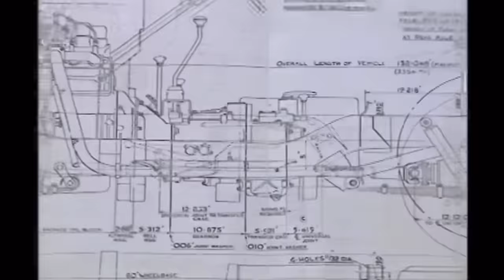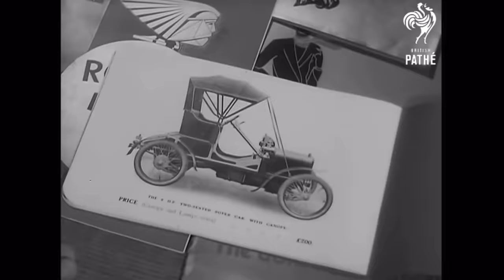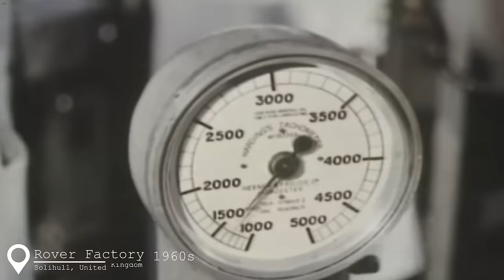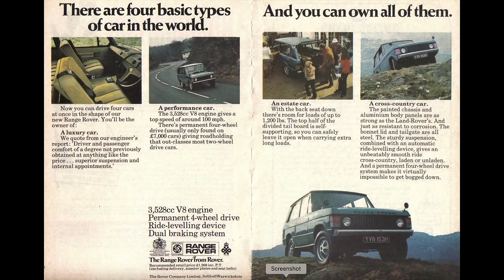From Farm To Fashion Accessory: Why Land Rover Created The Range Rover — BTS with DTS — Ep. 16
The Range Rover story is littered with accidents. First there was the Rover Company, which made mostly cars until postwar desperation drove them to try their hand at a utility vehicle which became the Land Rover and was soon outselling Rover cars 2 to 1. Then there was the engine, which a Rover executive happened upon sitting on the ground while visiting Mercury Marine on an unrelated matter. And then there was its entry to the US market: the Range Rover was designed specifically for it but Rover ended up leaving the US market twice before the Range Rover finally went on sale there fully 17 years after being introduced.

But regardless of how it came to be, the Range Rover broke new ground, combining off-road competence and on road comfort for the first time in a way that established the model for one of today's most popular vehicle genres. It was technically innovative, an icon of design, and most importantly, totally authentic.

In this video, Derek Tam-Scott explores the origin of both the Land Rover and the Range Rover, and traces its transformation from a less uncomfortable device for farmers and explorers into a luxury icon.

Chapters:
Intro: 0:00 - 1:16
The Land Rover is Made: 1:17 - 4:03
Road Rover Project: 4:04 - 4:24
Early Rover History: 4:25 - 4:49
Rover V8 Origin Story: 4:50 - 6:14
The Range Rover Classic is Made: 6:15 - 8:00
Range Rover Early Accomplishments: 8:01 - 8:38
Darien Conquest: 8:39 - 9:33
Range Rover Classic Late 70s - 80s: 9:34 - 11:11
Range Rover Late 80s - 90s: 11:12 - 12:25
Derek's Impressions: 12:26 - 14:43
Conclusion: 14:44 - 16:11
Special Thanks: 16:12 - 16:46

About ISSIMI

The niche, $30b industry of collectable and low-production cars has seen little innovation in the past several decades. It's one that lacked transparency, dependent on traditional dealers, brokers, and auction houses with unnecessarily high fees.

We're setting out to change that.

We believe our technological and operational excellence can decrease costs while increasing transparency into car quality, building trust between collectors. Give us a shot, and shop rare cars anywhere in the world from the comfort of your own home.